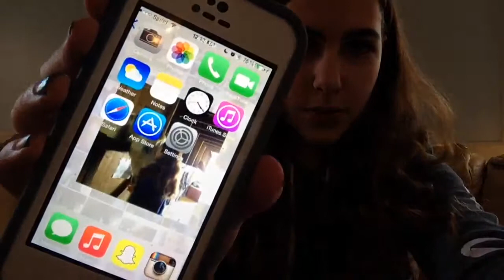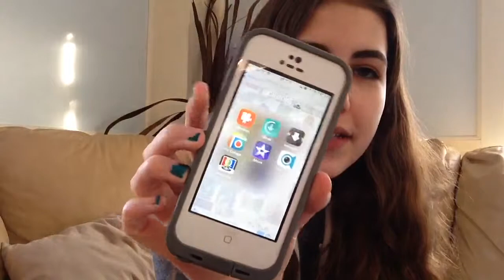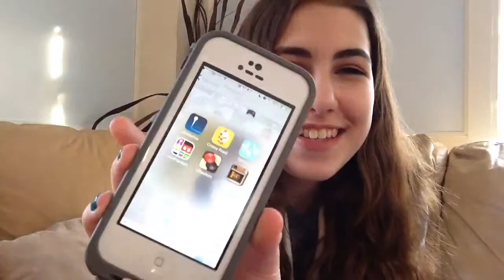WHAT'S ON MY PHONE